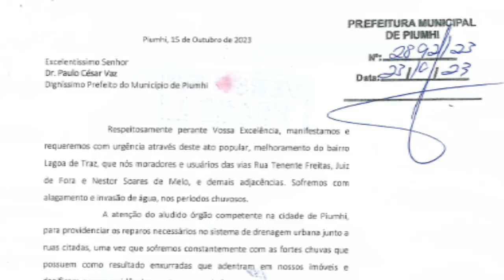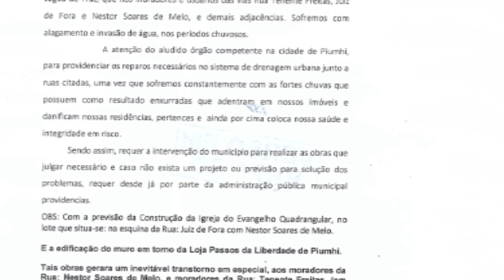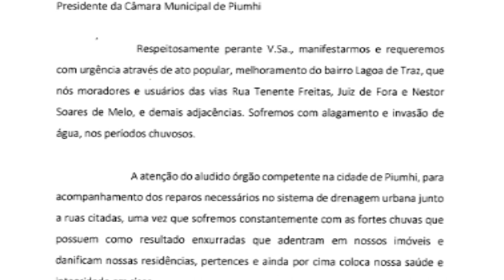MORADORES DO BAIRRO LAGOA DE TRÁS, EM PIUMHI, REIVINDICAM OBRAS DE DRENAGEM PLUVIAL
| PIUMHI |

A tempestade que caiu em Piumhi na semana passada, evidenciou, mais uma vez, os graves problemas enfrentados pelos moradores e comerciantes do bairro Lagoa de Trás que há mais de 20 anos, convivem, com suas casas alagadas a cada temporal. Diante disso, mais de 100 moradores fizeram um manifesto reivindicando obras de drenagem pluvial. Veja a resposta do prefeito de Piumhi: